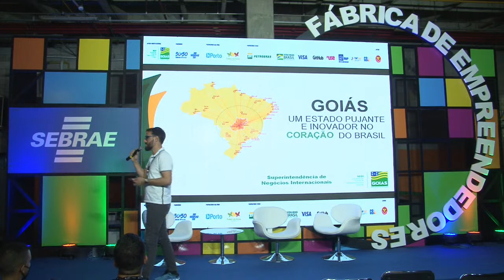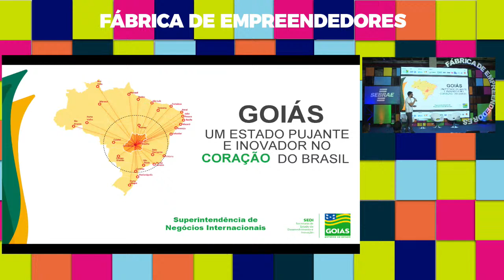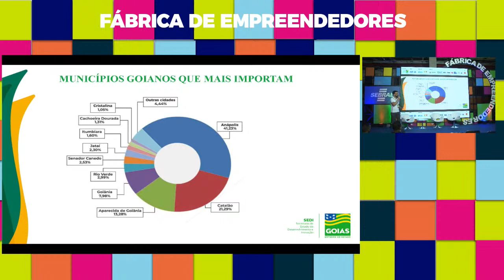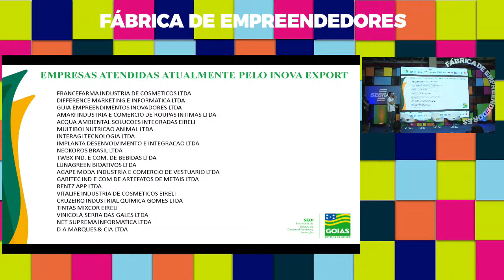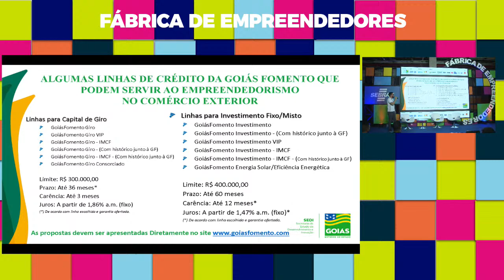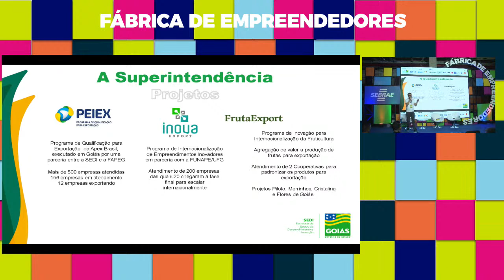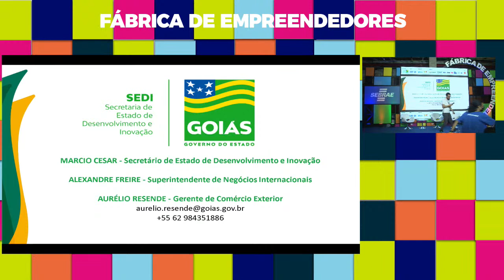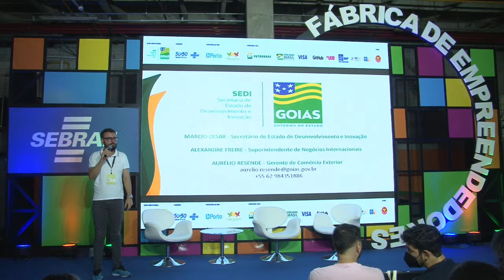Governo - Palco: Fábrica de Empreendedores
Data: 18/06/2022
Horário: 17:30 às 17:55

Título: governo

Descrição:

Palestrante(s):